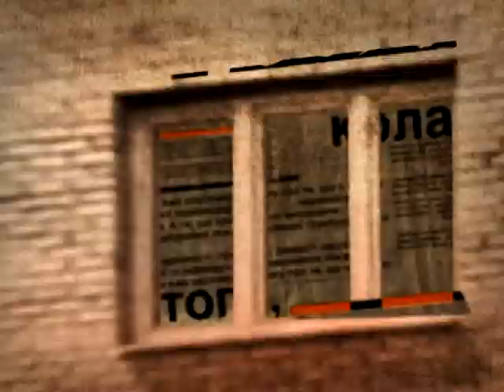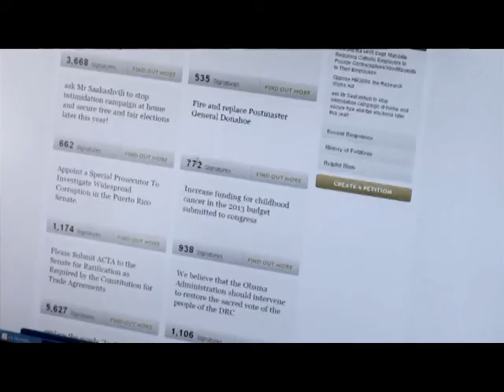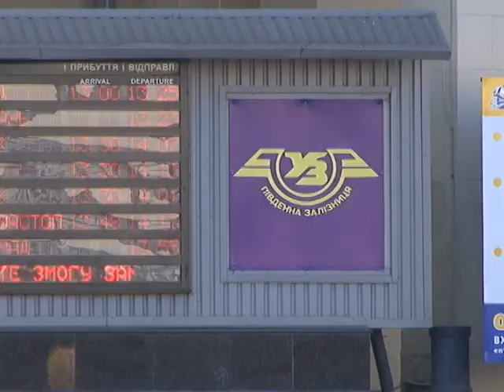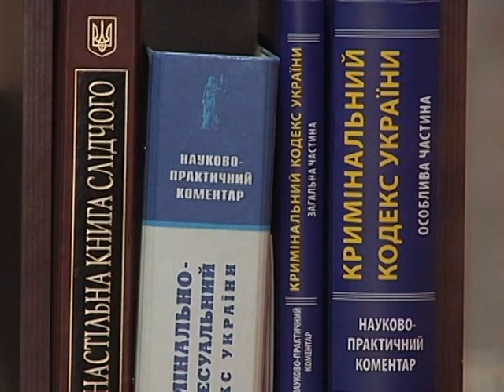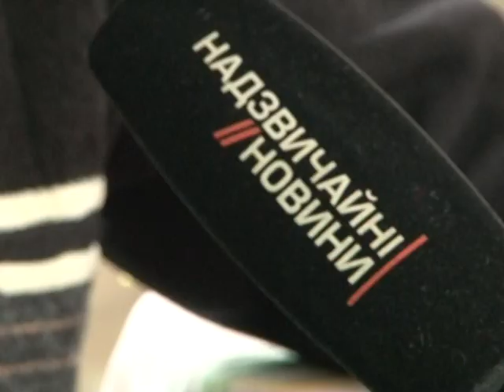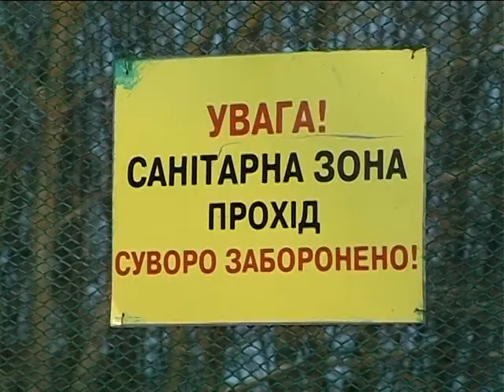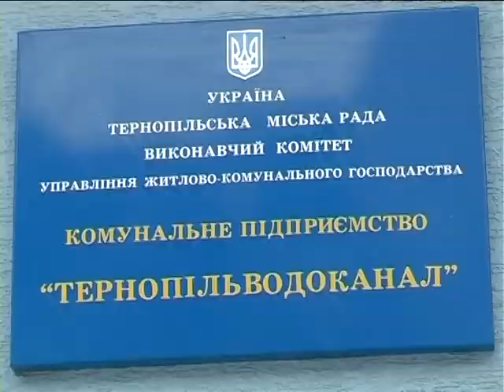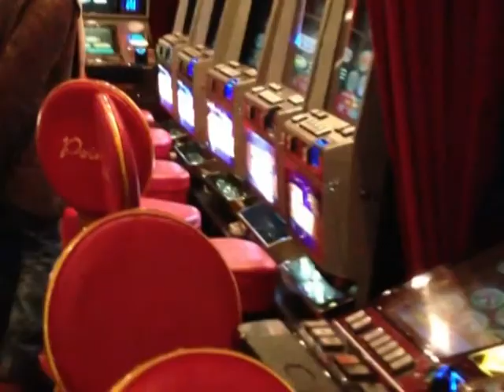Надзвичайні новини. Архів за 27.02.2013